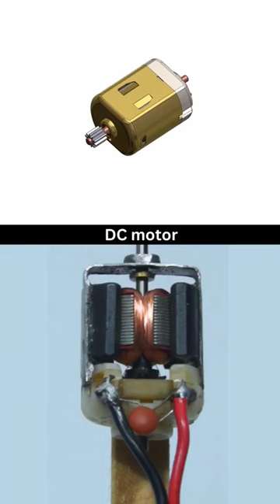DC Motor 3D Concept